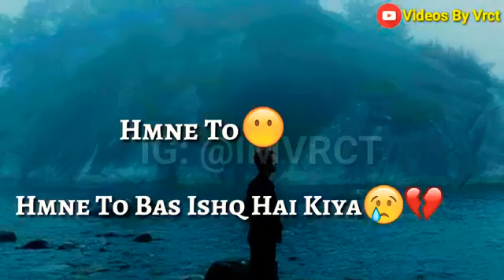Oo khuda my favarate stasts